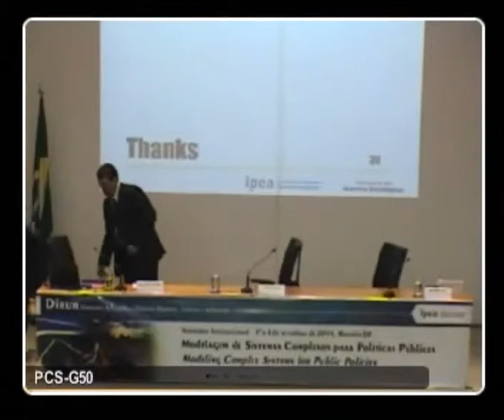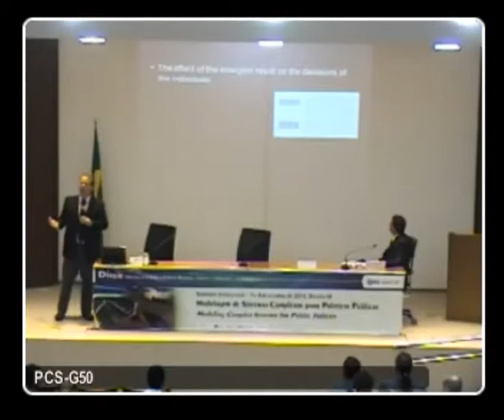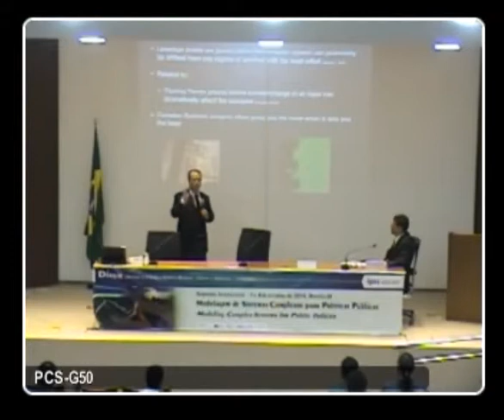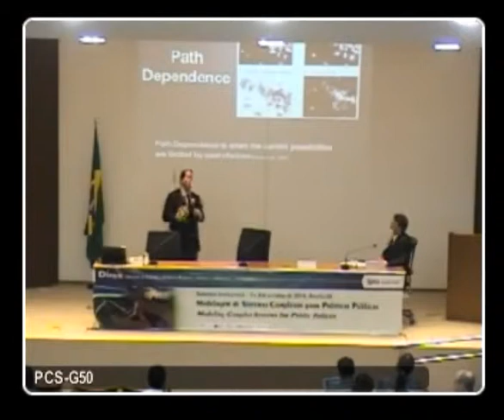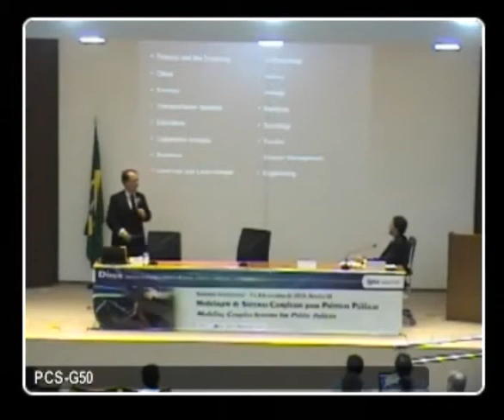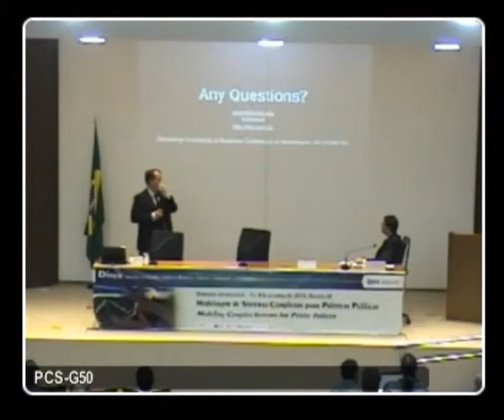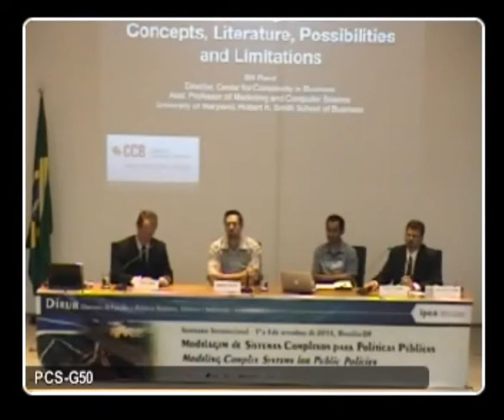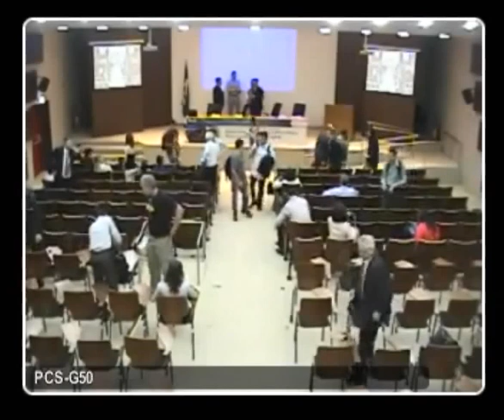Sistemas Complexos: conceitos, literatura, possibilidades e limitações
Seminário: Modelagem de Sistemas Complexos para Políticas Públicas, de 1 a 4 de setembro de 2014.

Palestrante:
- William Rand, professor da Universidade de Maryland

Debatedores:
- Miguel Fuentes, professor (Instituto Santa Fe)
- Bernardo Mueller, Professor (UnB)